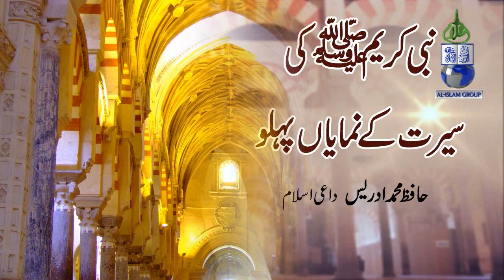Nabi Kareem (saw) Ki Seerat Kay Noumayan Pahlou by Hafiz Muhammad Idrees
نبی کریم کی سیرت کے نمایاں پہلو